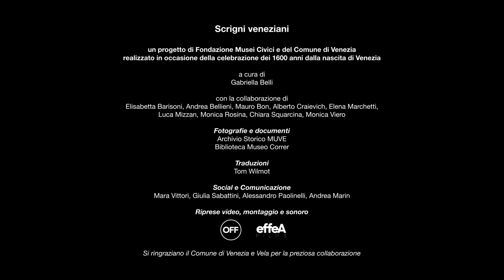SCRIGNI VENEZIANI - Rischio d'impresa: la porcellana a Venezia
La porcellana è forse il materiale che meglio di altri incarna lo spirito e l'estetica del Settecento. Rimasta a lungo un segreto delle manifatture cinesi, fu ricreata in Europa nel XVIII sec.
Continuate a seguirci ogni mercoledì con i video di SCRIGNI VENEZIANI per celebrare i 1600 anni dalla fondazione di Venezia ❤️️🦁.